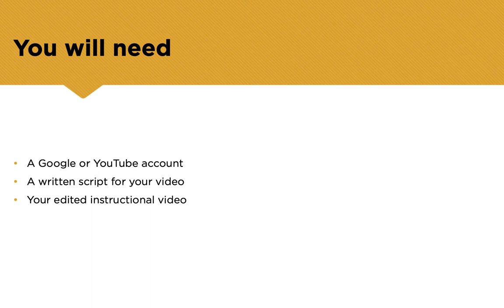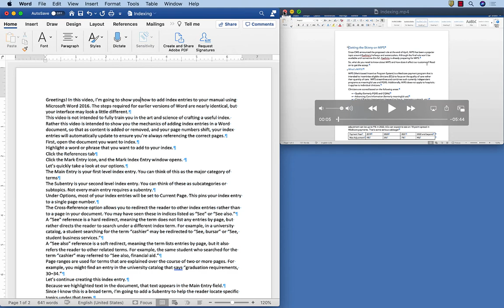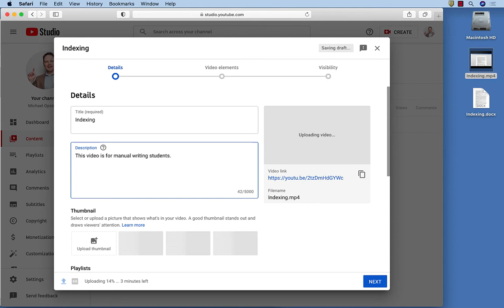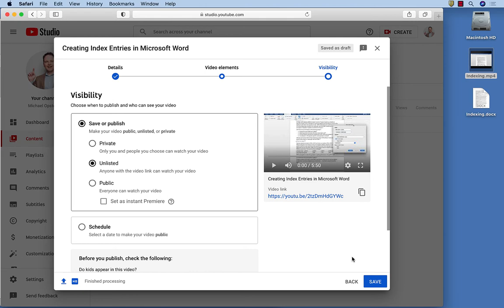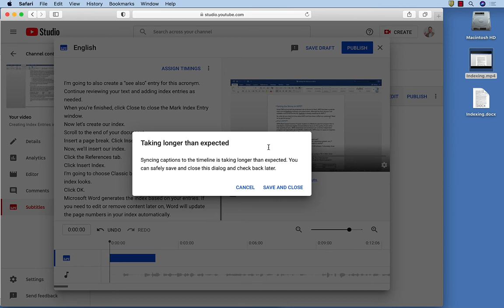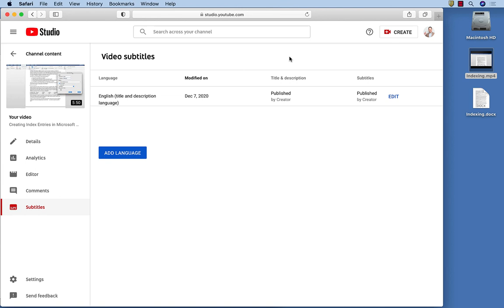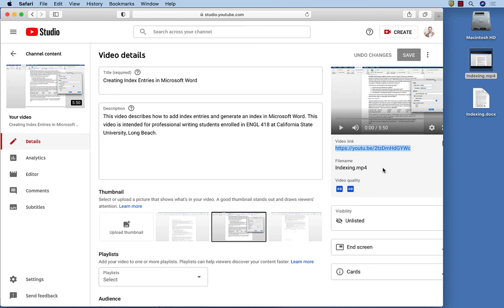Uploading Your Video to YouTube and Adding Closed Captions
This video will show you how to upload a video to YouTube and sync your script to your voice for enhanced closed captioning. This video has been updated to include the new user interface YouTube rolled out between 2019 and 2020, and this video is intended for professional writing students who are enrolled in ENGL 418 at California State University, Long Beach.